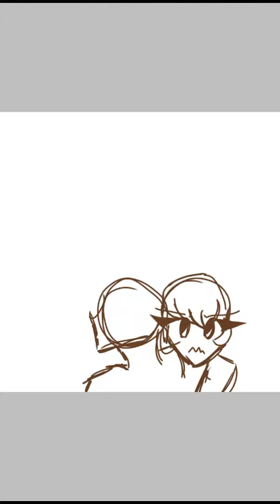Adrienette speedpaint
MIRACULOUS LADYBUG 🐱🐱🐱🐱🐞🐞🐞🐞🐞